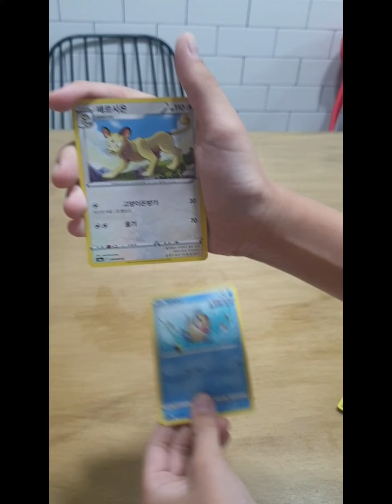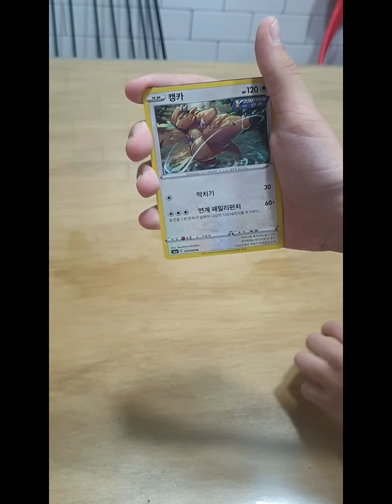여기에 V max 카드가 있지요. 포켓몬 연속보기! 포켓몬스터 카드 열기 27탄~28탄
챕터
00:00 인트로
00:14 27탄 뜯기
00:18 27탄의 수수깨기
00:29 27탄의 카드
00:39 27탄의 하이라이트
00:46 27탄의 하이라이트 소개
00:51 바로 갑니다.
00:53 28탄 뜯기
01:06 28탄의 수수깨기
01:15 28탄의 카드
01:27 28탄의 하이라이트
01:32 엔딩